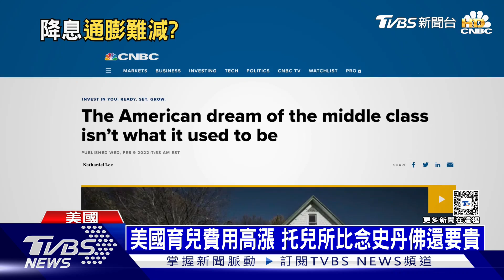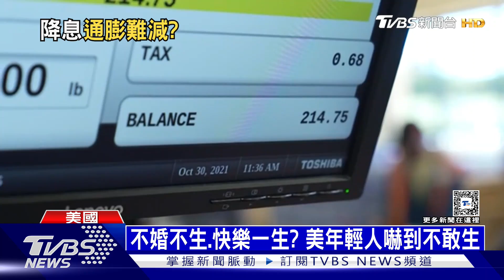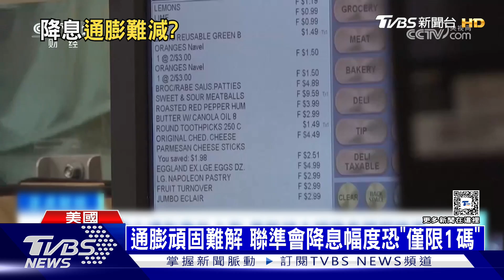托兒所比念史丹佛還貴 美育兒開銷壓垮爸媽｜十點不一樣20240912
美國八月份通膨看似趨緩，但關鍵的房租及房屋開支，依舊沒有降下來，導致「核心通膨」持續上漲；通膨壓力還在，也讓華爾街預期，美國聯準會很可能只會降息一碼；儘管統計顯示，通膨已經降到三年最低，但美國大眾幾乎無感，尤其是對爸媽來說，養小孩的開支沉重，根據統計，在美國養育小孩，從出生養到滿18歲，最低花費至少33萬美元，相當於1060萬台幣，現在就連托兒所的費用都比念史丹佛大學還要貴。